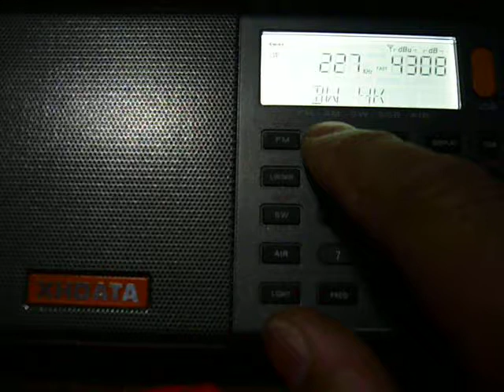LW test D-808 direct